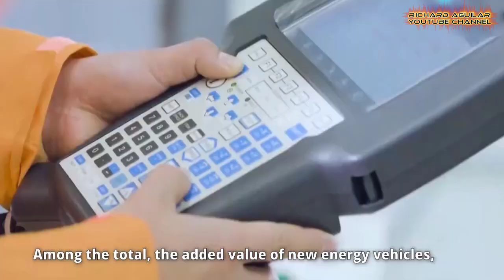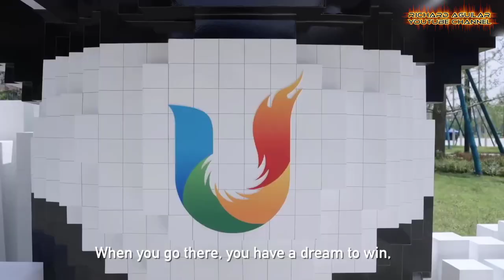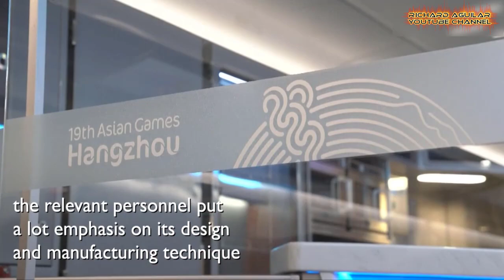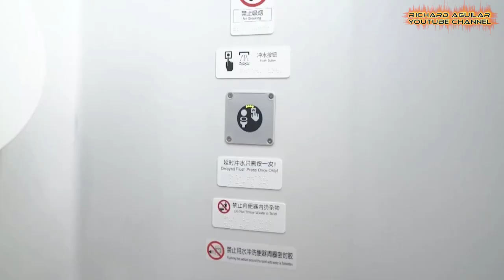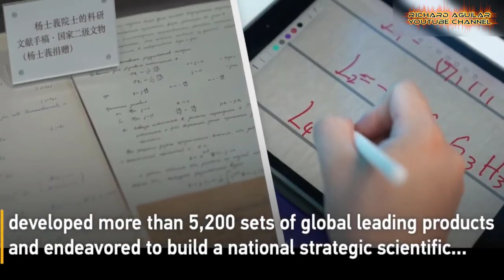China Innovation! Unbelievable OUTCOME of AI, Tech And Business Fusion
China is a nation continually pushing boundaries in the realm of innovation, technology, and industry. With each passing day, China cements its position as a global trailblazer, setting new standards and redefining what's possible. From cutting-edge advancements in artificial intelligence and quantum computing to revolutionary strides in renewable energy and space exploration, China's contributions to the world are nothing short of awe-inspiring.

Our commitment is to keep you informed and engaged with the latest updates.